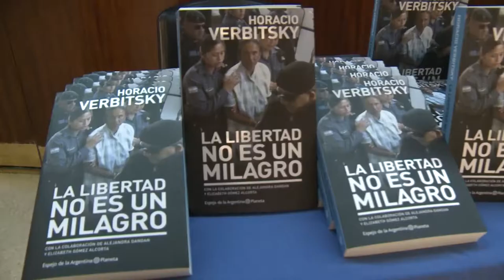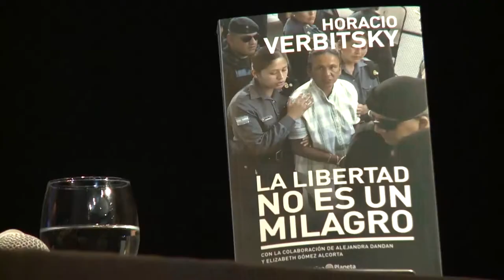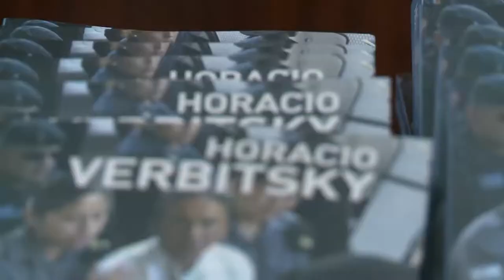Horacio Verbitsky presentó “La libertad no es un milagro”, su libro sobre Milagro Sala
El miércoles 4 de octubre ante un auditorio colmado, el periodista y presidente del CELS Horacio Verbitsky, presentó en nuestra universidad su libro sobre Milagro Sala “La libertad no es un milagro”.Esta actividad fue organizada por la Carrera de Trabajo Social del Instituto de Ciencias Sociales y Administración.